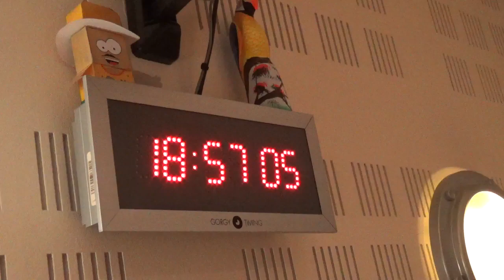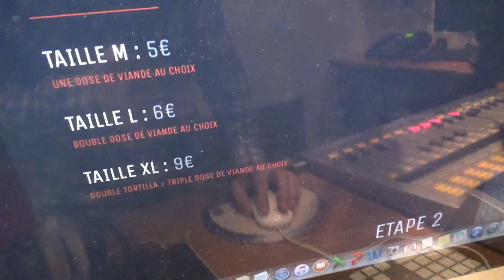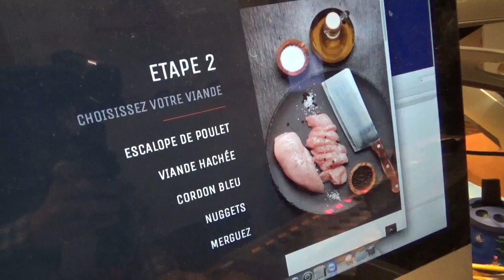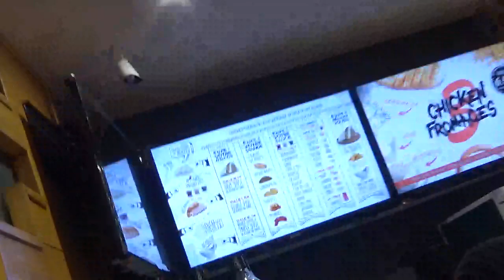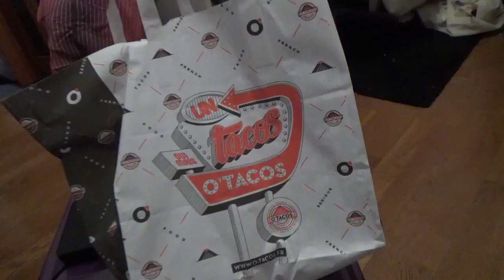J'ai testé le tacos XL de O'Tacos - VLOG #46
Dans ce vlog, on parle d'une arnaque téléphonique de plus en plus répandue, de Vélib et surtout, j'ai testé l'enseigne de fast food O'Tacos! et je n'ai pas choisi le plus petit taco!!